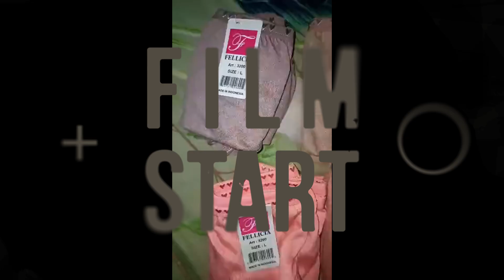Celestine Celana Dalam Wanita Dewasa Isi 12 Termurah di Shopee Indonesia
Celestine Celana Dalam Wanita Dewasa Bundling Paket Isi 12 Termurah di Shopee Indonesia.

XL
Lingkar Pinggang: 60cm
Tinggi Celana: 27cm
Fit to BB 50kg - 60kg

୨ৎ ୨ৎ ୨ৎ
୨ৎ ୨ৎ ୨ৎ

୨ৎ ୨ৎ ୨ৎ
📓Pemberitahuan  :